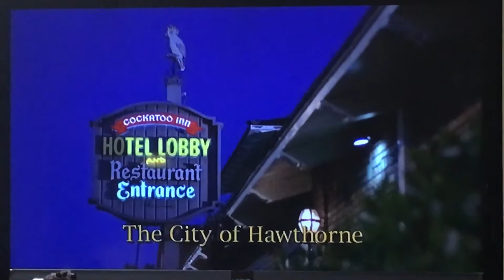“Jackie Brown” another Tarantino movie filmed in Hawthorne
“Jackie Brown” another Tarantino movie filmed in Hawthorne and LAC and Southbay. Cockatoo Inn was great place at one time run by the LaCoco’s. Mafioso. Filming didn’t bring it down, time and age and old guard dying off and new generations loosing interest let it go.